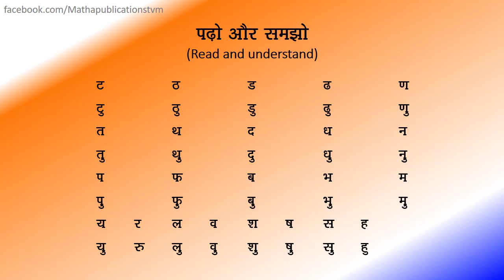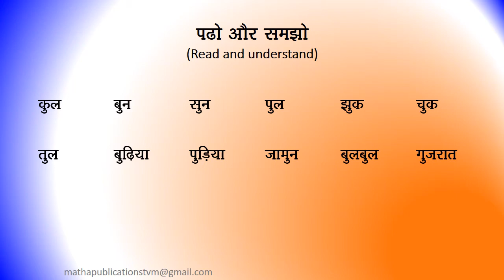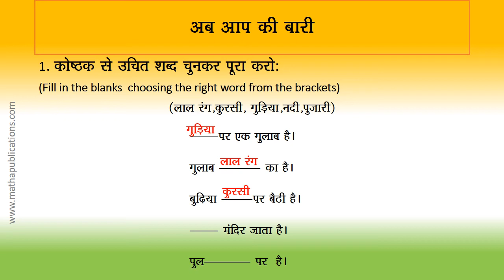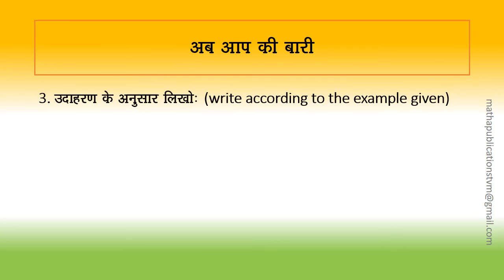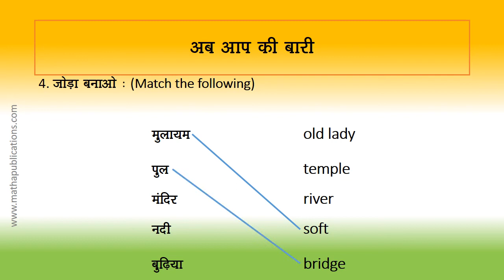Learn the letter उ and its usage | Gagan 2 | Chapter 5 | Complete tutorial with solved exercises